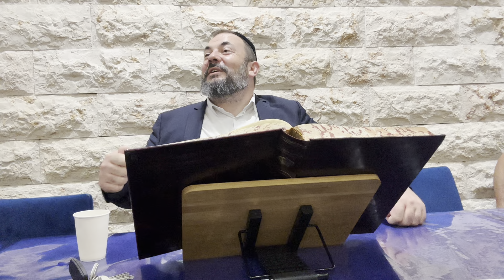Baba Kama 116 Rav Dan Attia